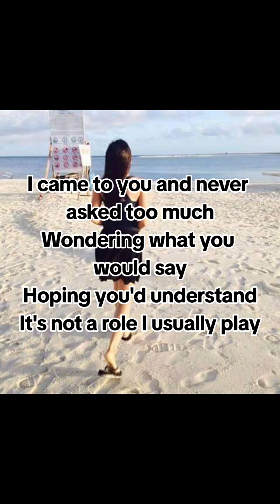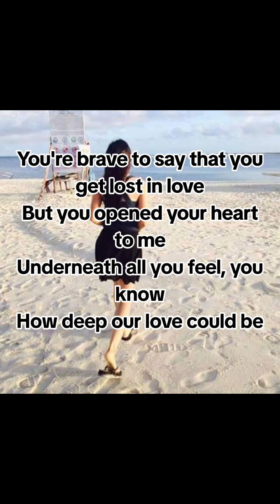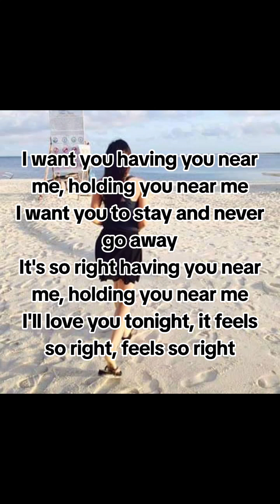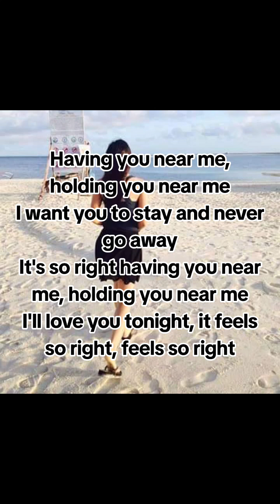Having You Near Me Videoke